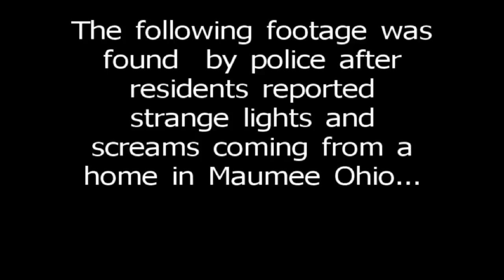Found video diary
Fright Night 2015